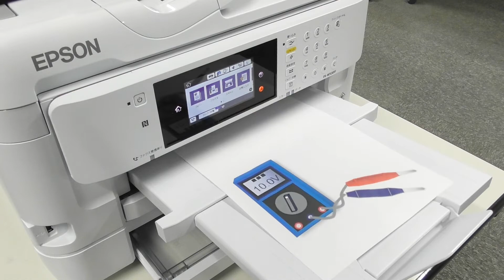Introduction of MCU “S1C17M02/M03” for digital multimeters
Product introduction video of MCU “S1C17M02/M03” for digital multimeters.